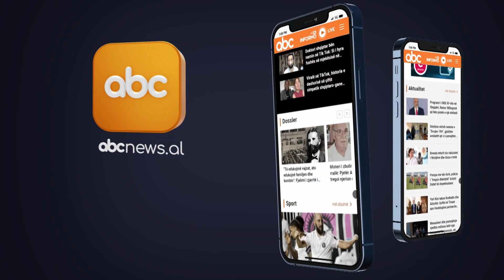Lila: Futbollistet pa sigurime shoqerore, marrin kredi per operacione kur demtohen